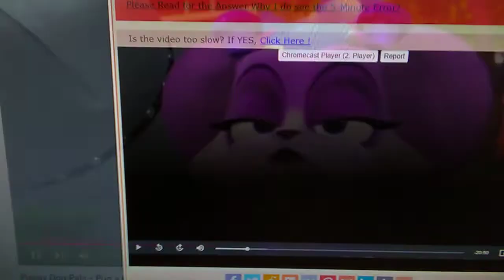Kinkajou Story | Clip | Dora The Explorer & Puppy Dog Pals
Hi guys, now let's continue to por favor and eletric pugaloo those two episode is my favorite. (english and spanish audio)

And sometimes i complicate to makes some videos.